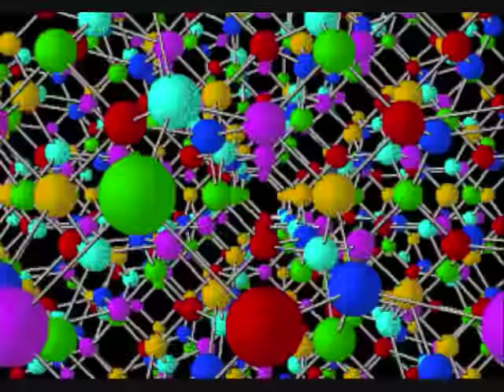trippy drug experience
this video is a whole bunch of trippy, crazy, psycho, amazing, weird and psychedelic illusions i put together to make you feel like you're on drugs like acid, LSD, shrooms and weed. or make you trip out even more if you're already high. ENJOY